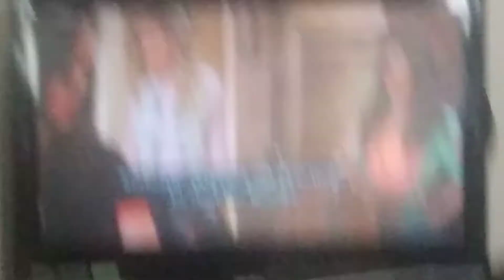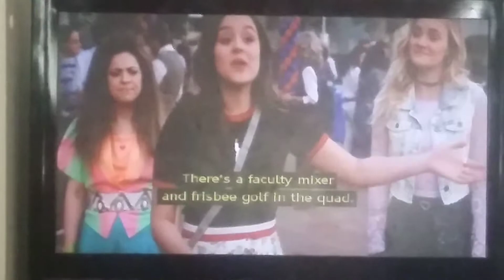The Goldbergs: The Gal Pals Moving Out Of College And Parents Weekend.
Taken from The Goldbergs, Season 5, Episode 21, Spaceballs, Air Dated on May 9, 2018 and Production Code: 519.